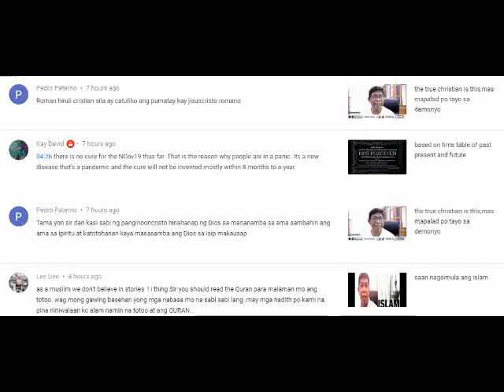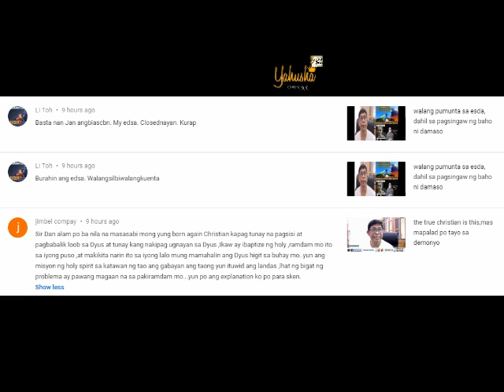bago p kau ng on air on air celphone nila otso nilangaw sa hongkong di niyo maloloko mga ofw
Deuteronomy 32:21
“They have moved me to jealousy with that which is not God; they have provoked me to anger with their vanities: and I will move them to jealousy with those which are not a people; I will provoke them to anger with a foolish nation.”